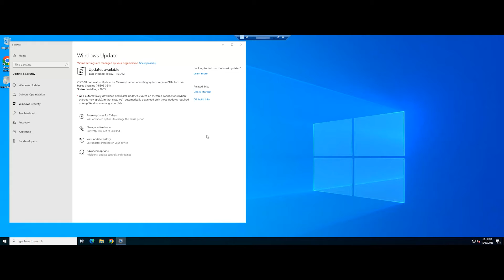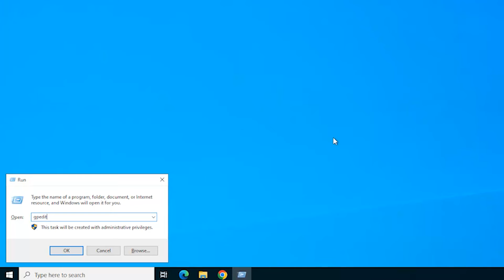How to fix .NET Framework Installation error 0x800F0906 on Windows Server 2019, 2022 | VPS Tutorial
The .NET Framework is a Microsoft software development platform required to run many applications and services on Windows operating systems. It offers a comprehensive and consistent programming model for developing applications with visually stunning user interfaces, seamless and secure communication, and the ability to model various business processes. The .NET Framework is a critical component for properly operating many software applications, so it must be installed.

The error code 0x800F0906 is a common problem that can arise during the installation of the .NET Framework on a Windows Server. This error code is typically generated when the system is unable to download and install the required files for the .NET Framework for a variety of reasons, including a poor internet connection, corrupt system files, or conflicts with other software installed on the system.